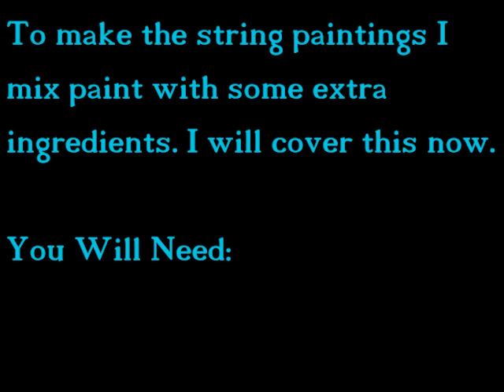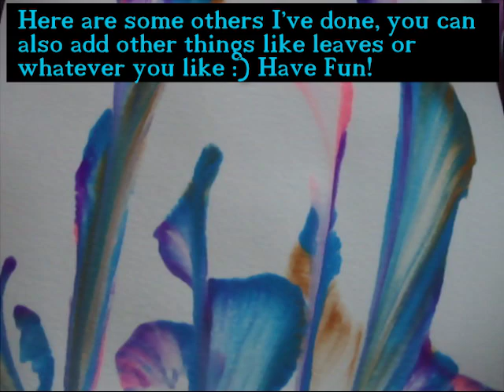Acrylic Pouring: String Painting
Skip to doing the actual string parts: 0:33
Pause if you need to read the text.

Yes the aspect ratio is messed up the only thing I have I can hold in one hand and record is a really ancient instamatic. This was all it could manage (seriously this thing is from 2008).
I've included the mix i use for paints (I pre-mix all mine and put them in squeezy bottles).

no narration - audio is something i knocked up in musix.